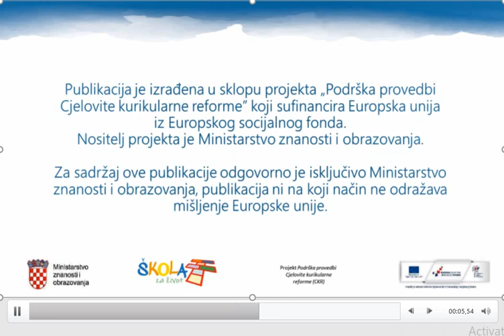sudar plastični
Metodički priručnik iz fizike za 1. razred gimnazije - ishod FIZ SŠ B.1.4. Primjenjuje III. Newtonov zakon i zakon očuvanja količine gibanja
(Plastični sudar dva "jahača", različitih masa, na zračnoj klupi.)